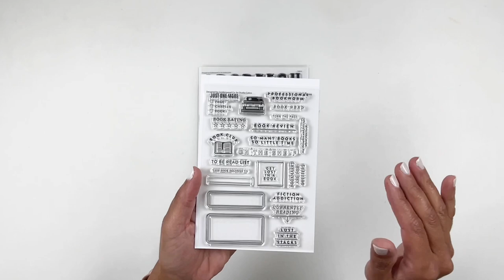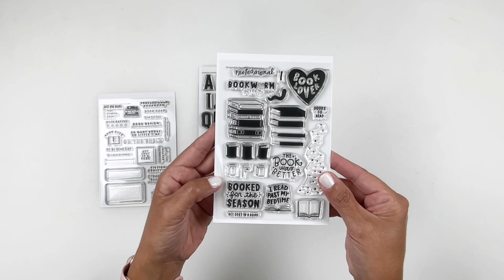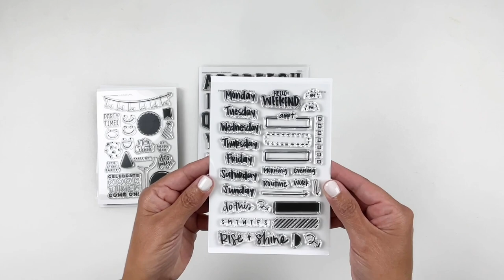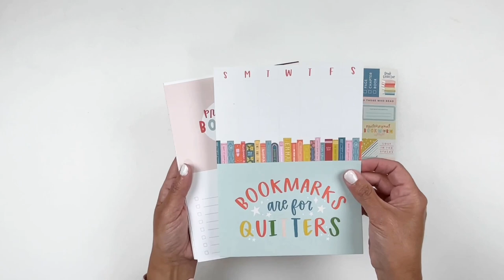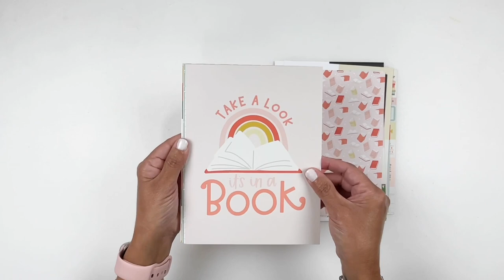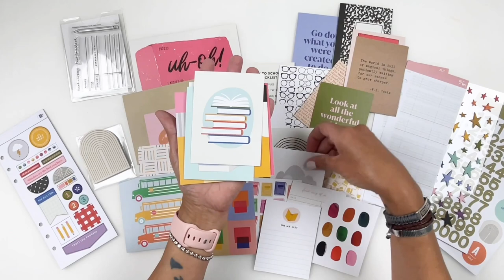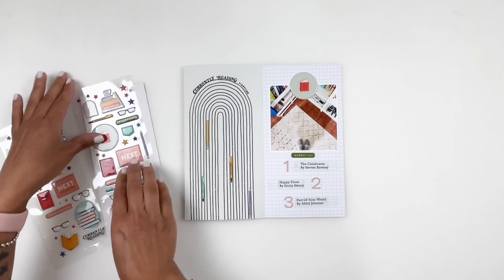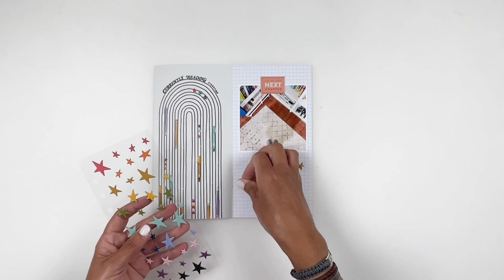Traveler's Notebook Layout 2023 | DT Studio Calico Brainstorm Kit Unboxing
Time Codes
00:00 - Intro
00:06 - Studio Calico Unboxing
13:15 - Process Starts

AMAZON STOREFRONT

+ Arc Hold Punch
+ The Absorber (Stamp Cleaner)
+ Date Stamp
+ Tiny Attacher
+ Stamp Block
+ Tape Runner
+ Embellishment Organizer

PHOTO PRINTERS→
+ Canon Selphy
+ Selphy Printer Paper & Ink
+ Epson PictureMate Printer